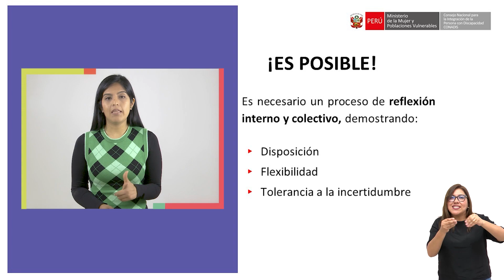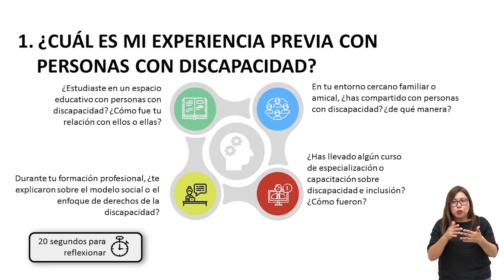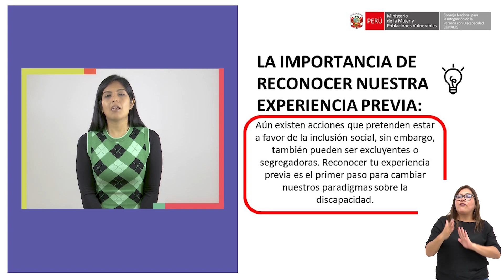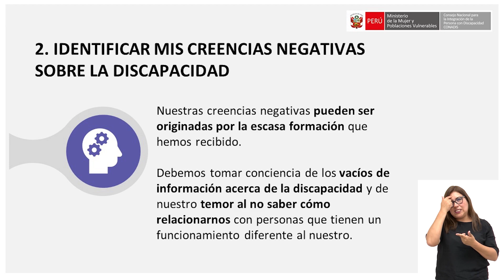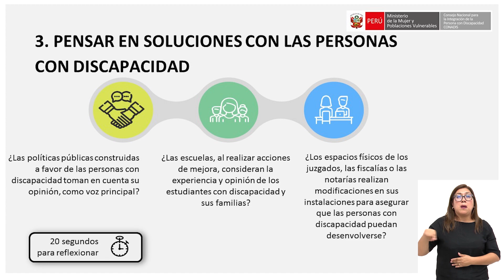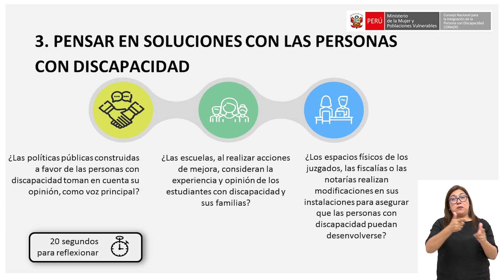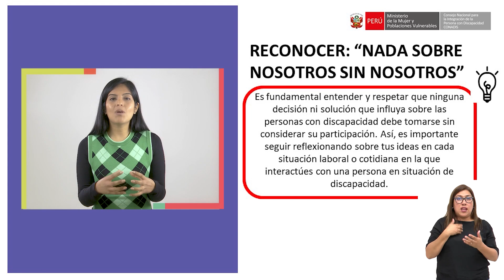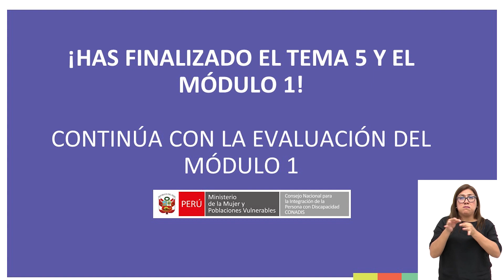MODULO 1 TEMA 5